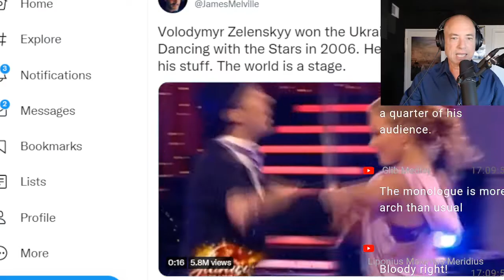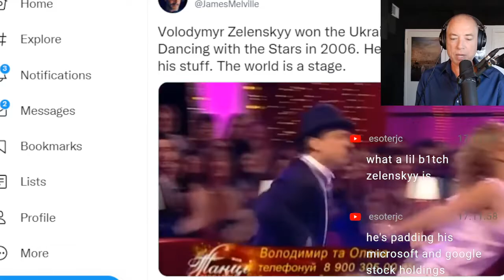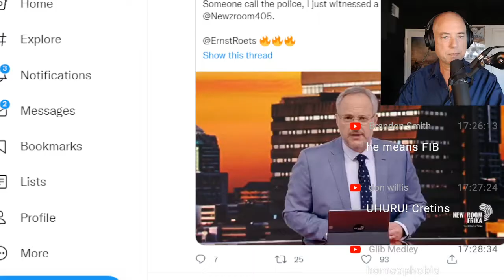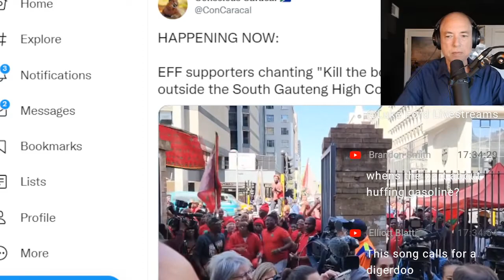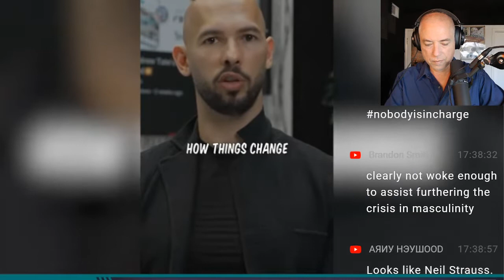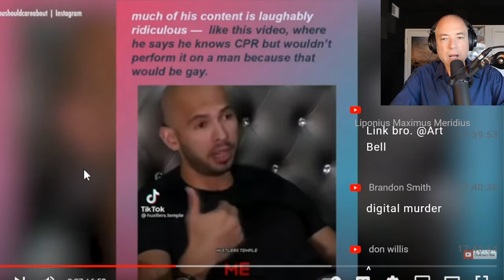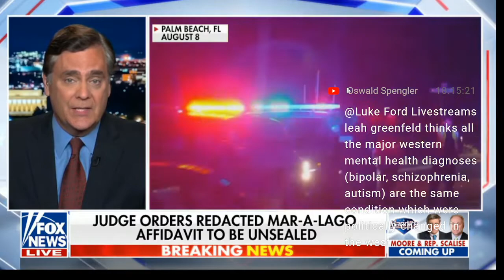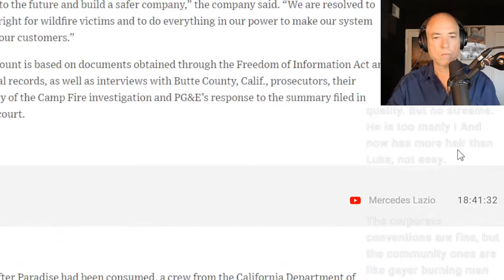More Accurate Hypotheses About Life Reduce Anxiety & Prediction Error (8-25-22)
02:00 The Trait That ‘Super Friends’ Have in Common,
29:00 The Cynical Genius Illusion: Exploring and Debunking Lay Beliefs About Cynicism and Competence,
42:00 Economic Freedom Fighters singing ‘Kill the Boer’ ruled not hate speech,
48:00 Tucker Carlson talks to Andrew Tate
53:30 The Brain has a Mind of its Own: Attachment, Neurobiology and the New Science of Psychotherapy,
1:12:00 Nick Fuentes & Destiny Hangout IRL ft Wife Pt. 2 (Jewish Fan Shows Up)
1:38:00 Are Clown Candidates Ruining the GOP?
1:40:00 Inside the Investigation That Secured a Guilty Plea for 84 Wildfire Deaths,
1:41:00 California Burning: The Fall of Pacific Gas and Electric—and What It Means for America’s Power Grid,
How to Solve a Cold Case: And Everything Else You Wanted To Know About Catching Killers,